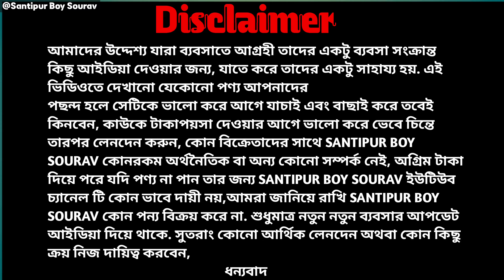🎉Santipur Saree Market🔥Jamdani Saree Wholesale Market In Santipur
santipur saree
jamdani saree